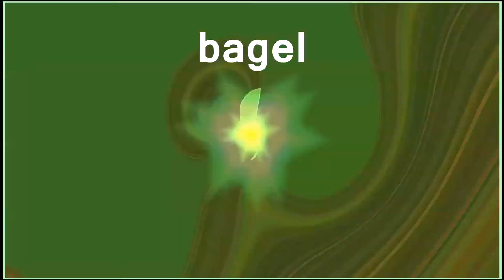iced tea - TF2 pyro montage